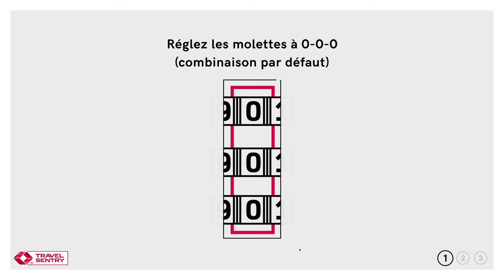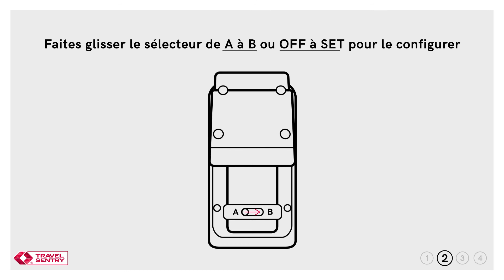Comment régler la combinaison sur votre Cadenas à loquet Travel Sentry TSA LOCK?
Regardez cette vidéo pour apprendre à définir une nouvelle combinaison de votre serrure a fermeture eclair Travel Sentry TSA LOCK en quelques étapes simples.

Comment configurer la combinaison sur la majorité des cadenas à loquet avec bouton de réinitialisation Travel Sentry Approved.
Choisissez une combinaison facile à mémoriser et inscrivez-la dans un lieu sûr comme votre téléphone.
1. Réglez les molettes à 0-0-0 (combinaison par défaut).
2. Appuyez sur le bouton de réinitialisation et le maintenir enfoncé avec un outil pointu, tel un stylo à bille, vous pourriez entendre un déclic.
Le bouton de réinitialisation peut se trouver sur le côté de votre cadenas.
3. Vous pouvez maintenant configurer votre combinaison.
4. Enlever le stylo du bouton de réinitialisation.
5. Appuyez sur le bouton fléché – votre combinaison est maintenant configurée.

Comment configurer la combinaison sur la majorité des cadenas à loquet sans bouton de réinitialisation Travel Sentry Approved.
1. Réglez les molettes à 0-0-0 (combinaison par défaut).
2. Appuyez sur le bouton fléché et le maintenir enfoncé.
3. Vous pouvez maintenant configurer votre propre combinaison.
4. Relâchez le bouton fléché – votre combinaison est maintenant configurée.

Comment configurer la combinaison sur la majorité des cadenas à loquet avec sélecteur à coulisse Travel Sentry Approved.
1. Réglez les molettes à 0-0-0 (combinaison par défaut).
2. Vous trouverez la coulisse au dos de votre cadenas.
3. Faites glisser le sélecteur de A à B ou OFF à SET pour le configurer.
4. Vous pouvez maintenant configurer votre propre combinaison.
5. Faites glisser le sélecteur de B à A ou SET à OFF – votre combinaison est maintenant configurée.
Assurez-vous de garder votre combinaison en sécurité, prête pour votre prochaine aventure.

C’est un système de sécurité mondial qui permet de verrouiller les bagages, tout en permettant aux autorités chargées de la sécurité de les ouvrir et d’inspecter leur contenu, sans endommager le cadenas ou déranger le voyageur.
Lors de l’achat d’un bagage ou d’un cadenas, les voyageurs choisissant d’acheter des produits équipés de cadenas Travel Sentry® Approved se conforment à la réglementation et ne verront pas leurs bagages endommagés à leur ouverture par les agents de sécurité.